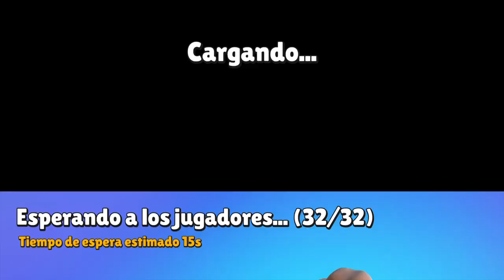Stumble Guys +3000 Crowns | Gameplay Playing Events (No Commentary) PS4 | 720